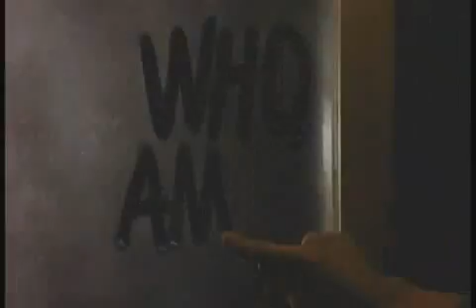O Padrasto (The Stepfather) 1987 Trailer